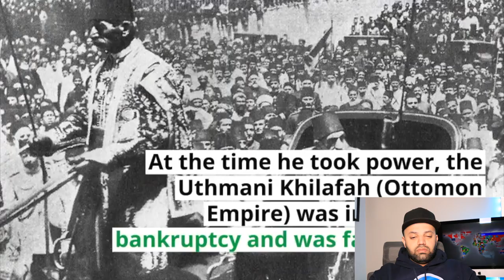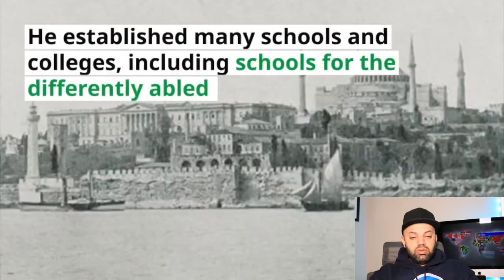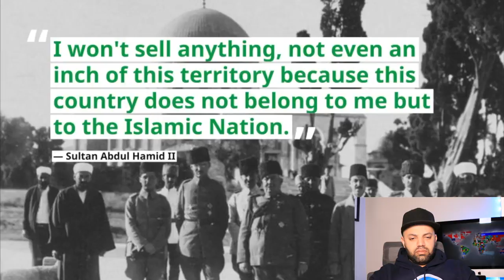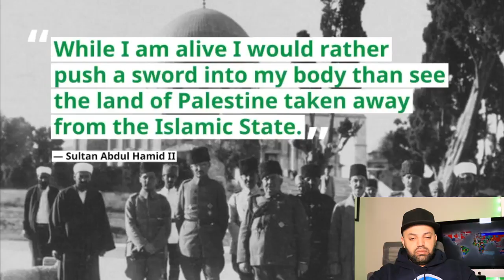Remembering Sultan Abdul Hamid II - The Last Great Khalifah Reaction Turkey Reaction MR Halal Reacts